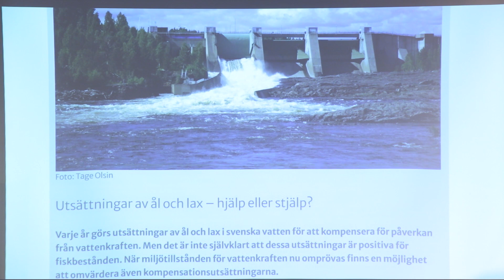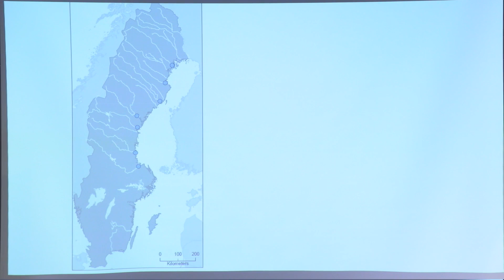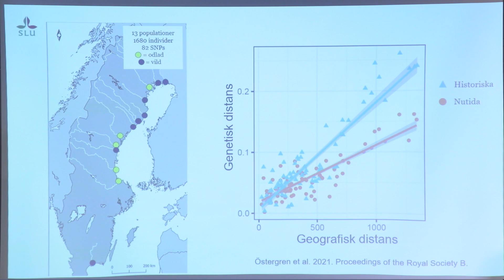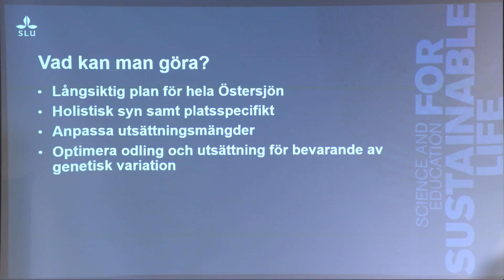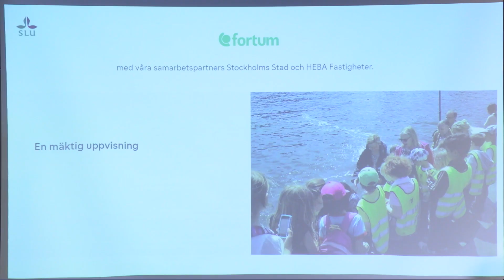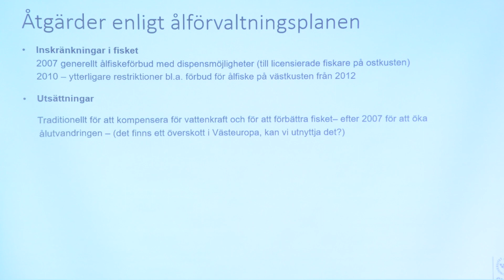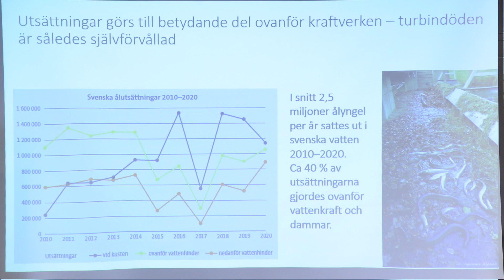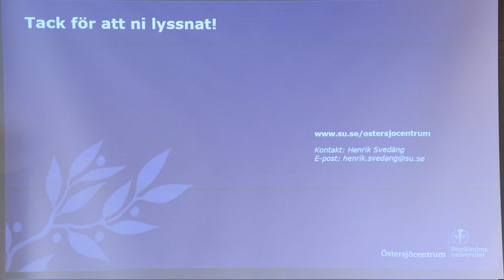Baltic Breakfast: Utsättningar av ål och lax – hjälp eller stjälp?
14 mars 2023. Varje år görs utsättningar av ål och lax i svenska sötvatten för att kompensera för påverkan från vattenkraften. Men det är inte självklart att dessa utsättningar är positiva för fiskbestånden. När miljötillstånden för vattenkraften nu omprövas finns en möjlighet att omvärdera även kompensationsutsättningarna.

Medverkande:
Johan Östergren, docent vid Institutionen för akvatiska resurser, SLU
Henrik Svedäng, docent vid Stockholms Universitet Östersjöcentrum